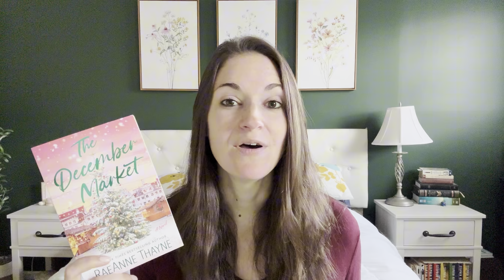New Christmas Books of 2024: Christmas romance recommendations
A list of recommendations of the best new Christmas books in 2024! Part 3 includes six more new Christmas romance books coming out this year!

Books I Mention:
The Holiday Honeymoon Switch - Buy From Amazon
The Merry Matchmaker by Sheila Roberts - Buy From Amazon
The December Market by Rae Ann Thayne - Buy From Amazon
Love You A Latke by Amanda Elliott - Buy From Amazon
The Nightmare Before Kissmas by Sara Raasch - Buy From Amazon
The Most Wonderful Crime Of The Year - Buy From Amazon